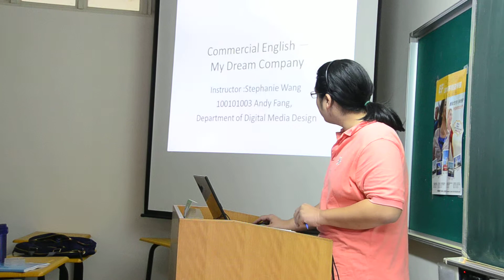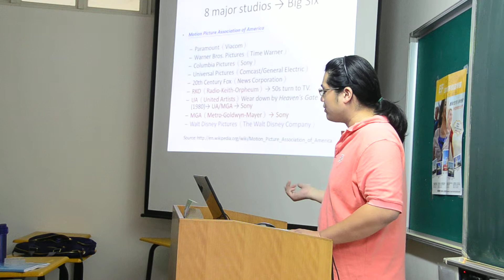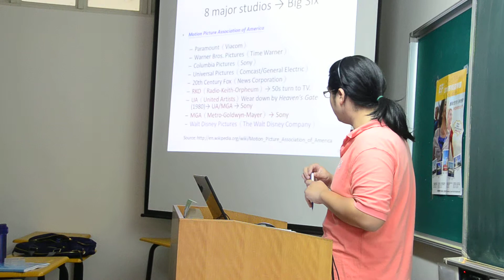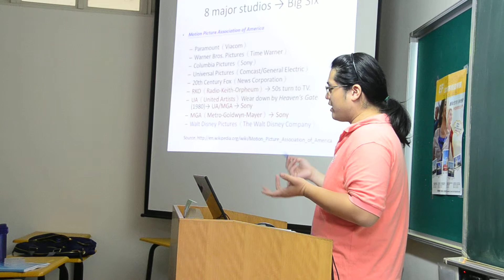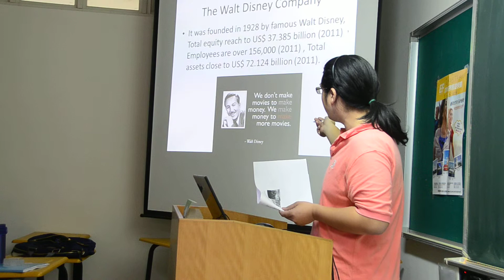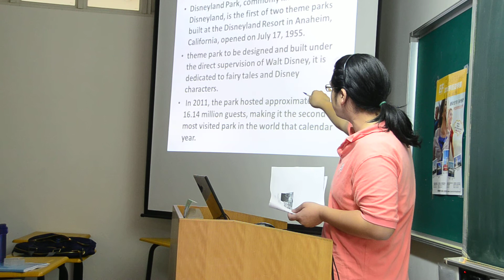2012/12/26商用英文簡報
迪士尼